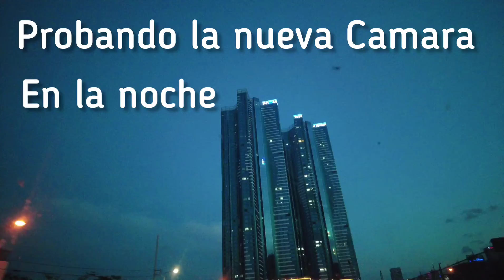probando la DJI Poket 2 Combo de noche/ la Mejor Camara para Creadores de Contenido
amigas y amigos soy una uruguaya viviendo en corea, casada con un coreano este es un pequeno video en la noche llegando a casa en Busan para probar la nueva camara que me regalo mi esposo la DJIPOKET 2 que trae estabilizador mecanico incorporado y segun decian graba muy bien en las noches y con poca luz.Muchas gracias por suscribirse a nuestro canal y por sus mensajes y comentarios , Saludos desde Korea Busan